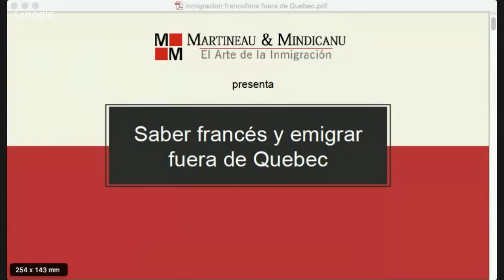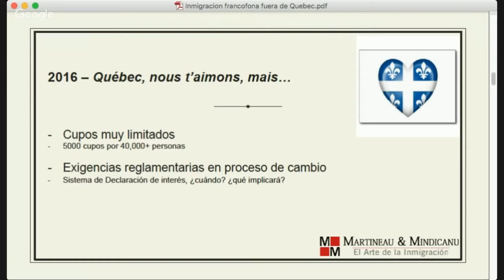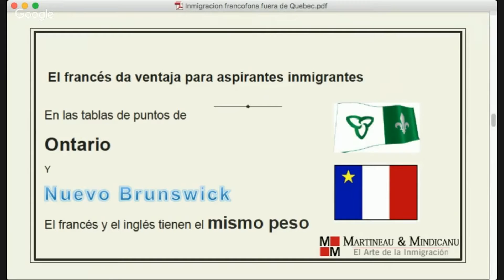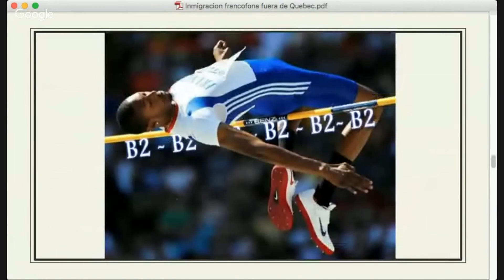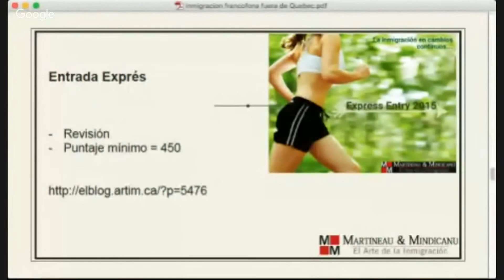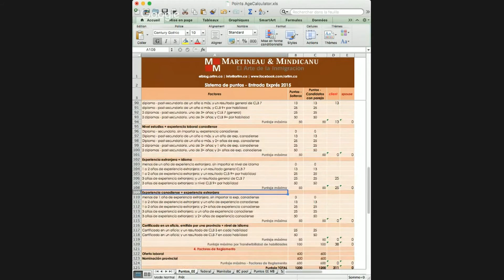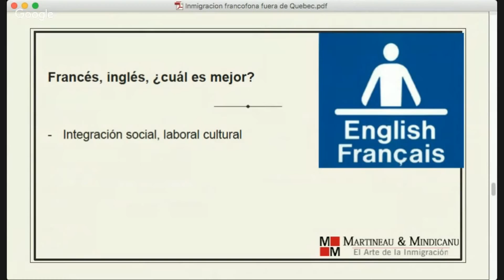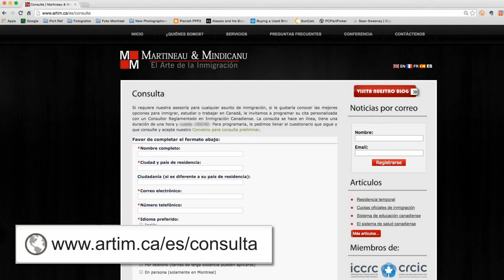Emigrar fuera de Quebec con francés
Quebec limita sus opciones y piensa que estudió francés en vano? Vea cómo el francés sirve para emigrar a Canadá de otras formas. Para conocer sus posibilidades de inmigrar a Canadá, puede agendar una consulta